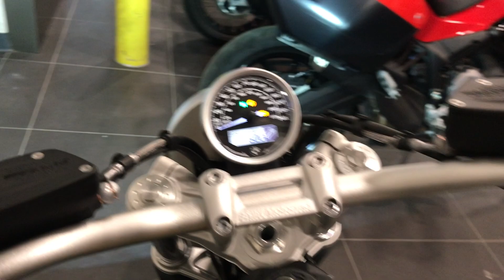2023 BMW R nineT Scrambler Manhattan Metallic Matte BMW6H76307/Walk Around Video